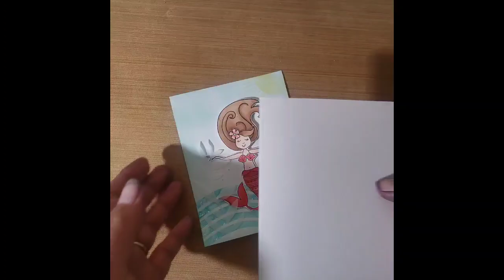Mixed media mermaid card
supplies:
stencil by Create with Traci
stamp: CTMH
glossy paste and glitter get- Ranger
ink: CTMH